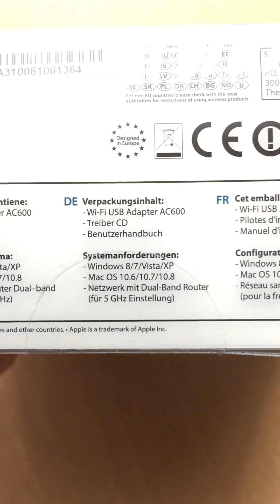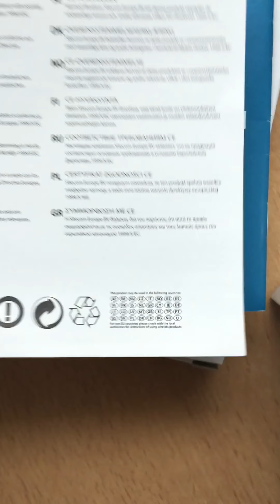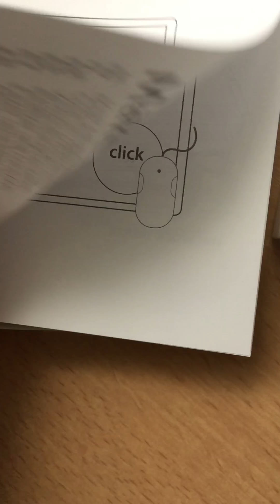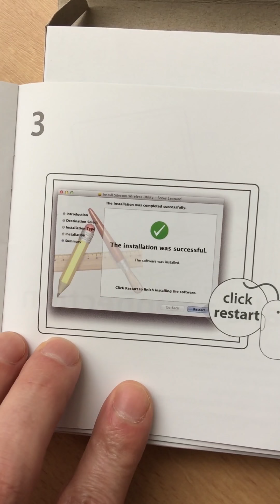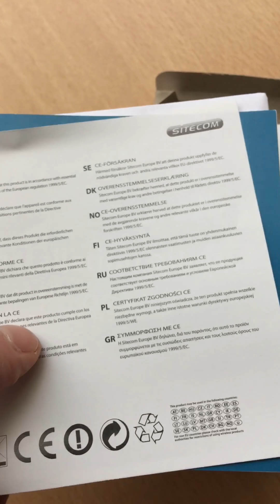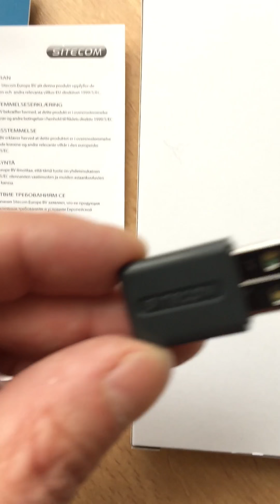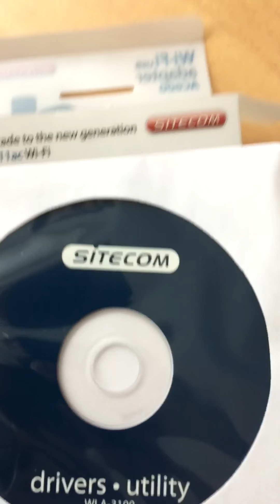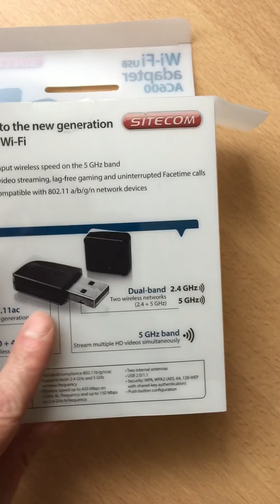SITECOM Wi-Fi USB Adapter AC 600 Unboxing Video in Deutsch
HQ Gaming Network - Artikel & News von Gamer für Gamer